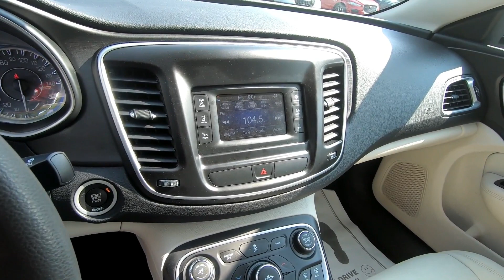Used 2015 Chrysler 200 Limited Car For Sale In Wooster, OH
Please visit Wooster Chrysler Jeep Dodge Ram to view this Used Gray 2015 Chrysler 200 Limited for sale in Wooster, OH.

Stock#: P8407

Vehicle Description:
2015 Chrysler 200 Limited
Dealer Comments
CLEAN CARFAX*** ONLY 10K MILES!!!*** RATED UP TO 36 MPG!!!*** AUTO ON/OFF HEADLIGHTS*** STEERING WHEEL MOUNTED CONTROLS*** BLUETOOTH*** CRUISE CONTROL & MUCH MORE!!!*** WANT TO TEST DRIVE?